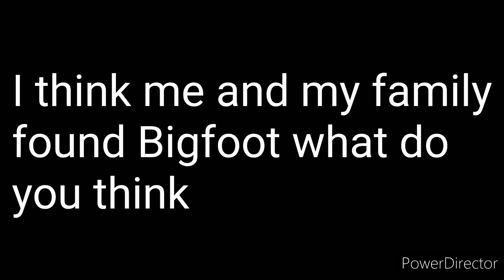I think me and my family found Bigfoot